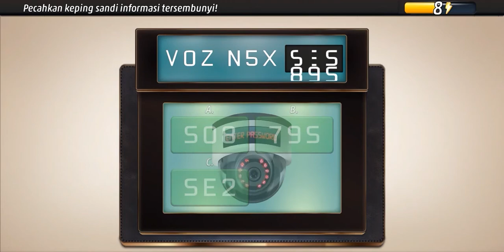Criminal Case: Save the World #34 Mulutmu Harimaumu | Bab 2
Criminal Case: Save the World #34 | Bab 2
Oceania